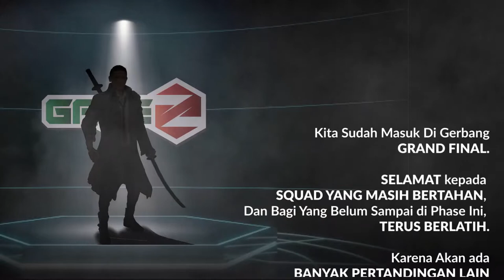Greating Morpheus Grand Final GameZ GTFFIM (02 23 19)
Salam dari Morpheus..